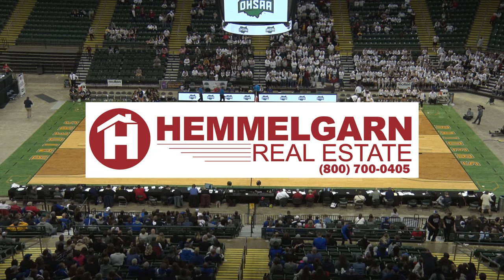Tiffin Calvert vs New Bremen Volleyball 11-11-2023